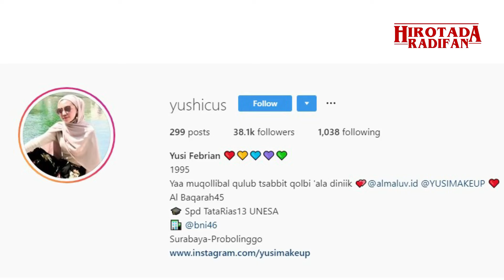LIBURAN HOROR DI APARTEMEN JOGJA | Hirotada Radifan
Kisah yang lagi rami di social media mengenai liburan 4 wanita di jogja yang menginap di sebuah apartemen horror

Kamera: HP Samsung S8 Plus
Mic: Mic Clip 25rb doang
Lighting: lampu belajar + selfie ringlight
Edited : Filmora9

Di Channel ini gw akan upload video 3X seminggu yaitu,
Catch me on IG: @hirotadaradifan